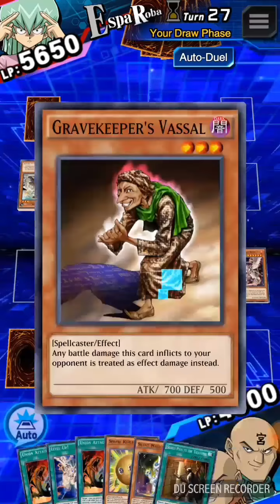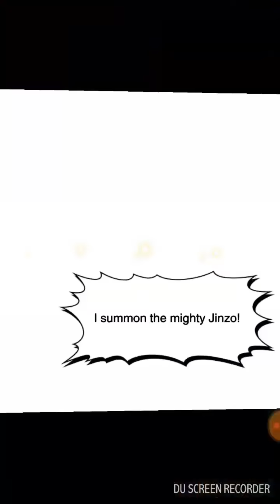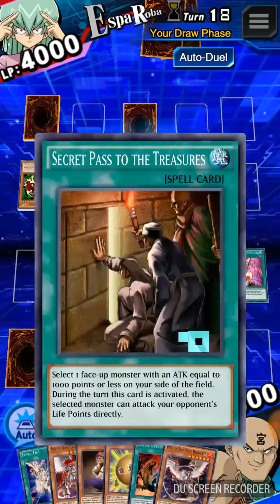Yu-Gi-Oh! Duel Links : 8000+ score vs lvl30,40 Espa Roba.